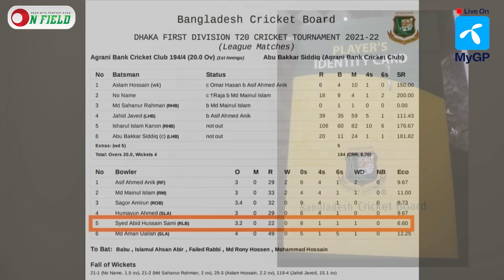তৃতীয় পক্ষকে খুঁজুন, দেশের ক্রিকেট বাঁচান। উস্কা'নিতে তাল দিচ্ছেন আপনারাও || On Field 2023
𝐇𝐎𝐒𝐓
𝙎𝙮𝙚𝙙 𝘼𝙗𝙞𝙙 𝙃𝙪𝙨𝙨𝙖𝙞𝙣 𝙎𝙖𝙢𝙞
1st DIV. Cricketer and Cricket Analyst

𝐏𝐫𝐨𝐝𝐮𝐜𝐭𝐢𝐨𝐧
ON FIELD